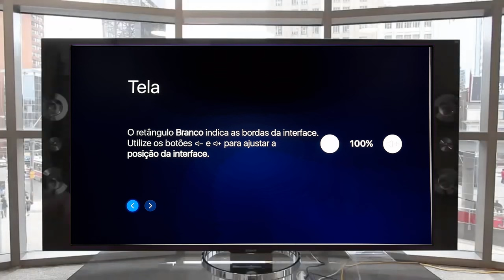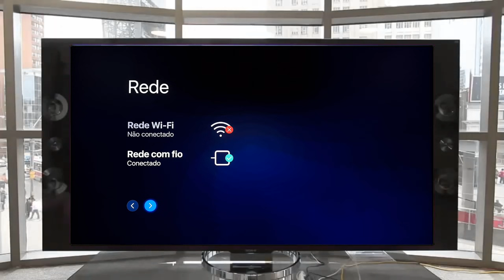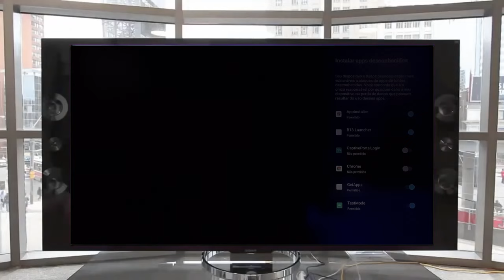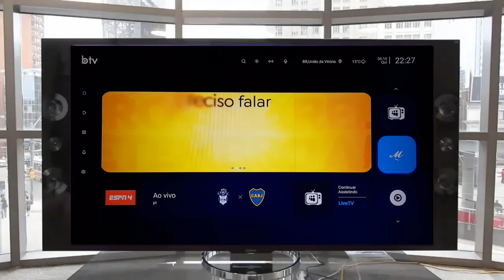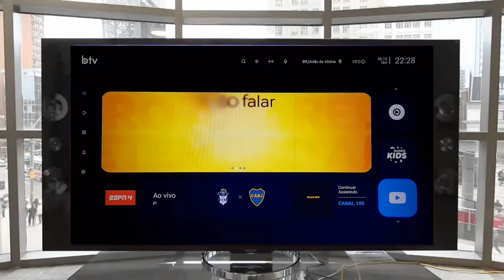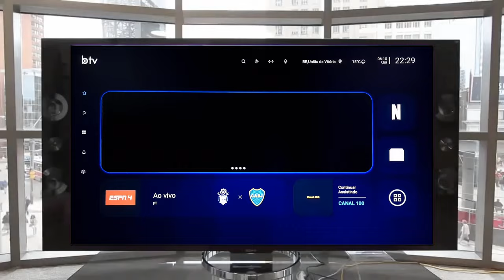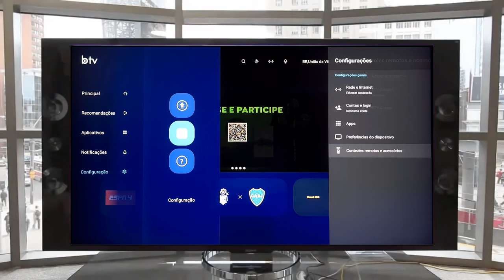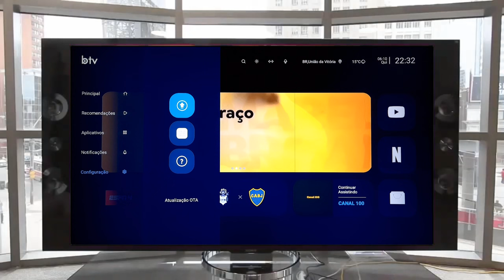BTV B13 - PRIMEIRO USO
Conheça esse super lançamento BTV B13 um dos melhores tv box do mercado, confira todas suas funções e tecnologias
Esse canal tem como PARCERIA a loja LB STORE que é uma loja de VARIEDADES que trabalha com produtos a pronta entrega e também produtos sob encomenda, enviando para todo BRASIL.

Loja física em CANOINHAS - SC 📌

✅ DÚVIDAS ? deixa nos comentários! ou chama no Instagram